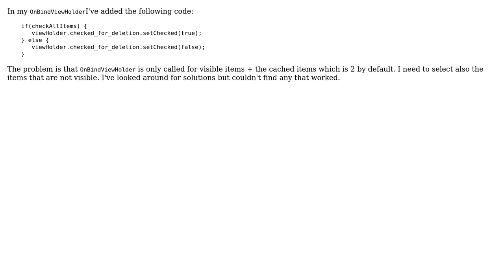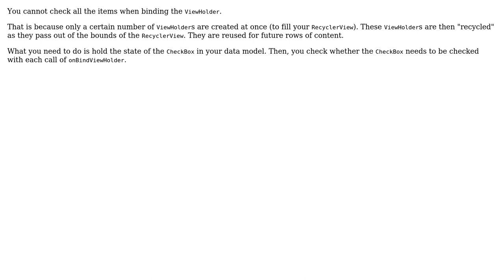Not all items are selected in recyclerview android (2 Solutions!!)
Not all items are selected in recyclerview android

With thanks & praise to God, and with thanks to the many people who have made this project possible! You are responsible for your own actions.